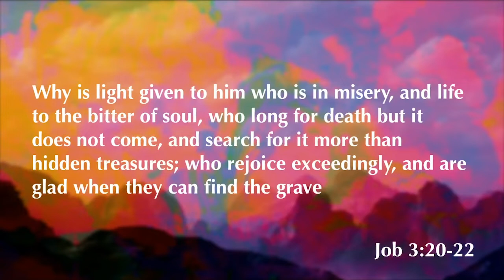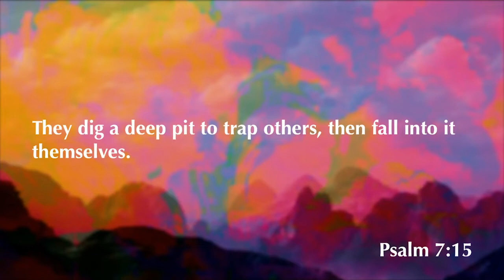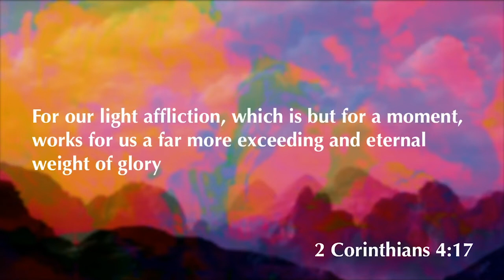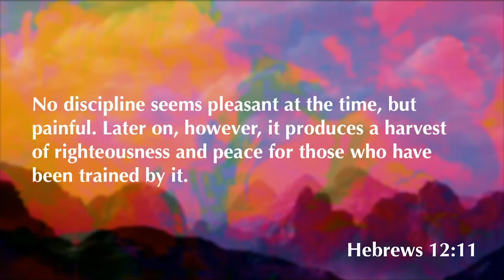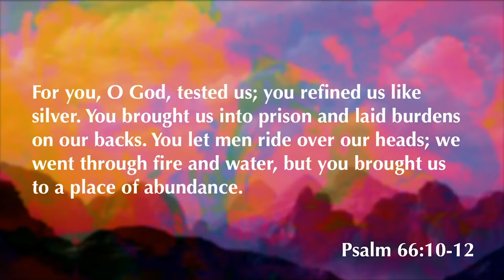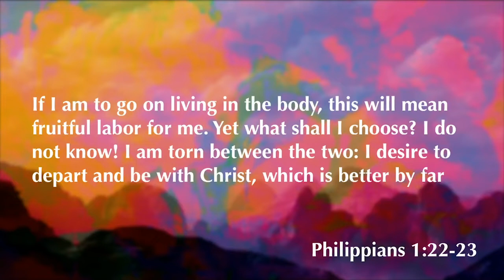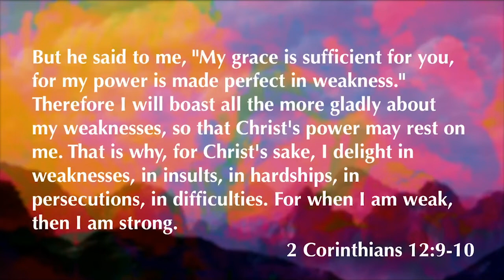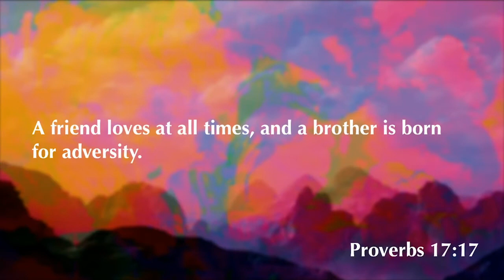Job 5-6 | Eliphaz Argues, Job Responds | 10.14.20